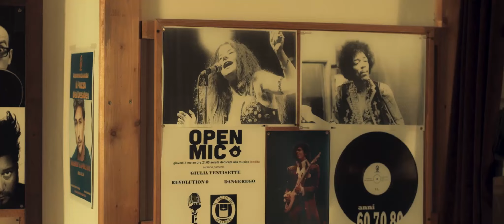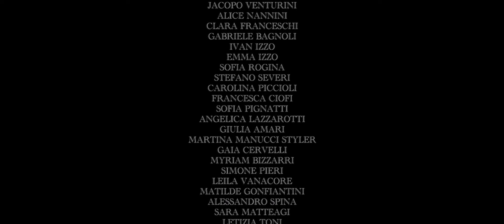VECCHIO MONDO - By Giuseppe Ferlito - Film completo in Italiano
Con: Roberto Farnesi, Sergio Forconi, Enrica Pintore